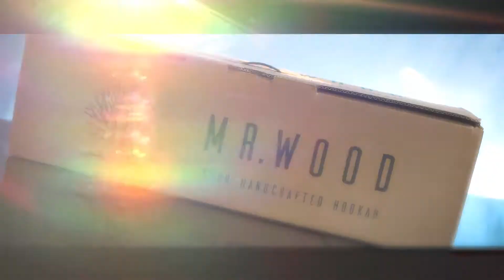Mr.Wood Helen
Mr.Wood Helen Albino Burmese Python